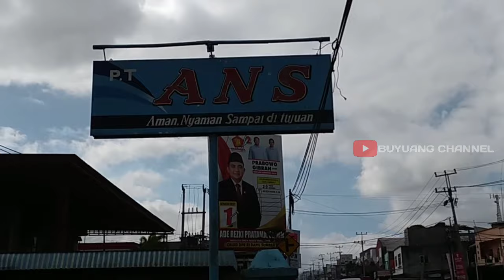ANS PLONK IS BACK ‼️ KEMBALI KELINTASAN PASCA INSIDENT #290124